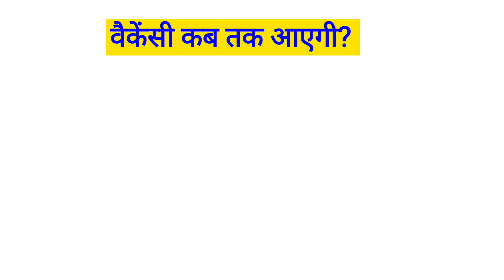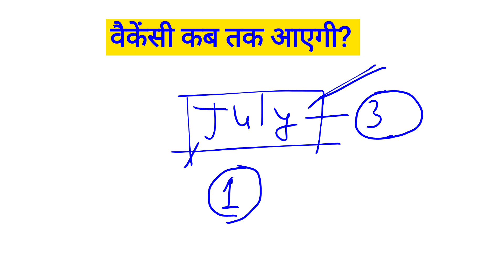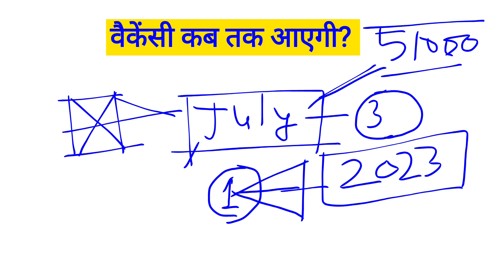up police new vacancy 2023| up Constable 51000 vacancy| upsi new vacancy 2023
up police constable 51000 post,
upsi new vacancy 2023,
uppolice constable new vacancy 2023,
upp new vacancy 2023,
upp new bharti,